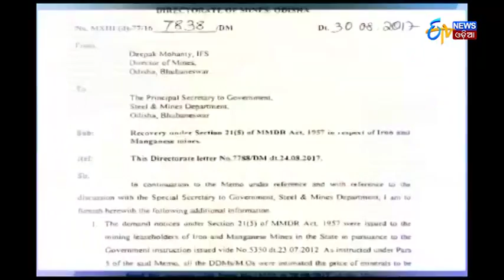Penalty Politics ଚର୍ଚ୍ଚାରେ ଘେରିଲେBJP | ETV News Odia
ଚାଳିଶ ହଜାର କୋଟି ଟଙ୍କା ଖଣି ଜରିମାନାକୁ ନେଇ ପୁଣି ଜୋର ହେଲା ରାଜନୀତି.ଖଣି ମାଫିଆଙ୍କୁ ମାଫ କରିଦେଇଛନ୍ତି ସରକାର ବୋଲି ଅଭିଯୋଗ.
Politics ticks momentum regarding mines-fraud.State Govt accused of letting off the Mine-Mafias.About Channel: